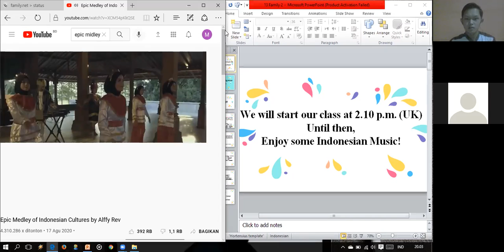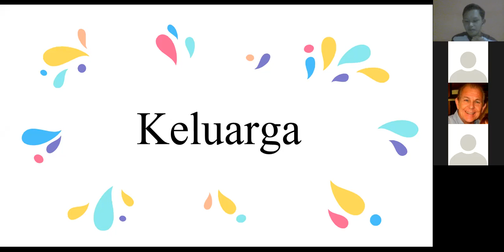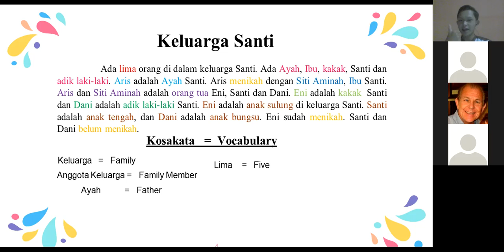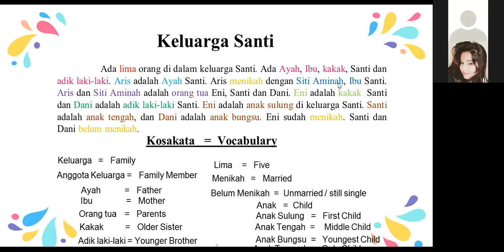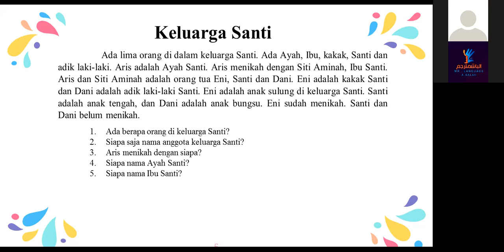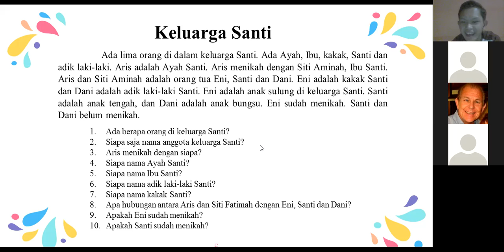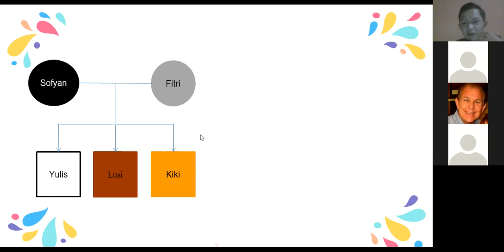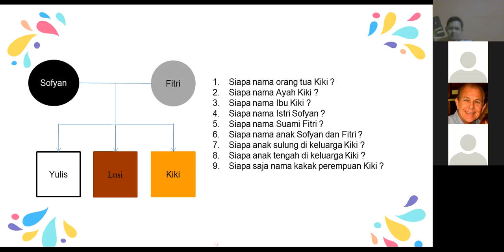Keluarga Part 2 | Bahagia banget Bahasa Indonesia mereka udah hebat-hebat :)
Saya mengajarkan Bahasa Indonesia di Mark In Travel